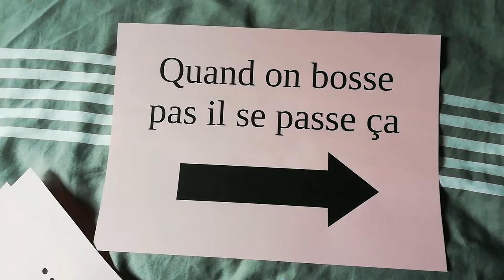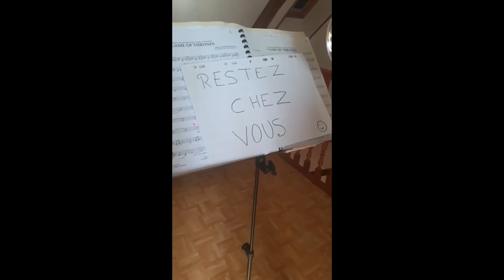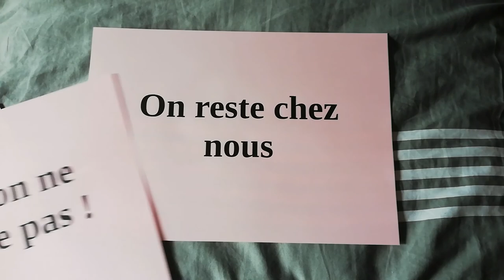Le confinement 2nd Bac Pro SAPAT de Coulans sur Gee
Une réponse à la vidéo de nos professeurs pour nous. Voilà notre réponse pour eux !